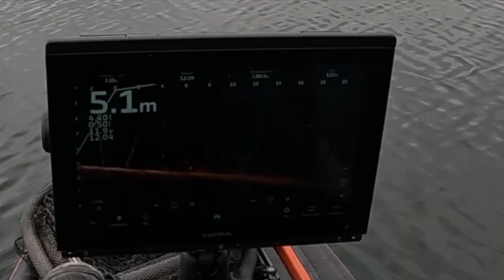FISHING BIG PERCH !!! pesca al grosso persico reale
Ciao ragazzi è da tanto tempo che non pubblico un video, questo è il mio ultimo viaggio alla ricerca del Persico reale di taglia ! Un’esperienza che mi hai lasciato senza parole, questa è la prima parte del video, ovvero il primo giorno, spero di riuscire a farvi vedere anche il resto dei giorni, intanto buona visione! ￼